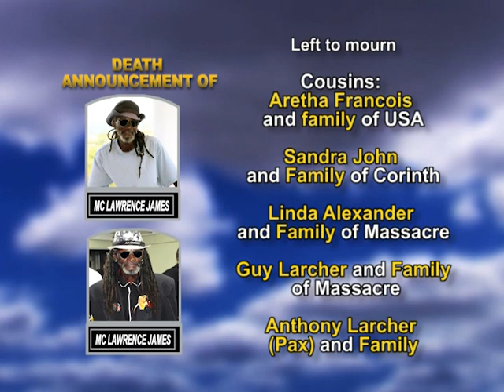Mc Lawrence James long